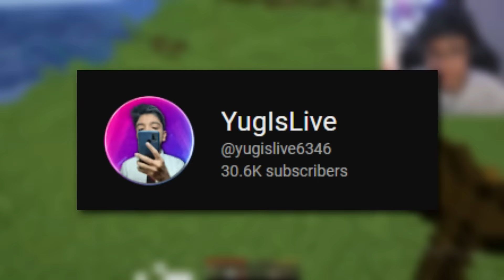Why I Stole Every Heart of This Innocent Player in Minecraft SCHOOL SMP #1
In this video, I joined my school friend's Minecraft server. We were grinding and making all stuff but suddenly. My friend arrived at my base and this happened...